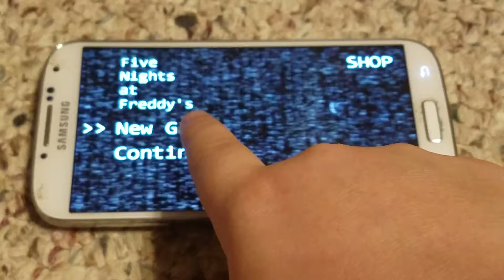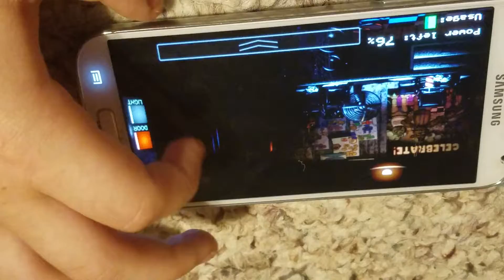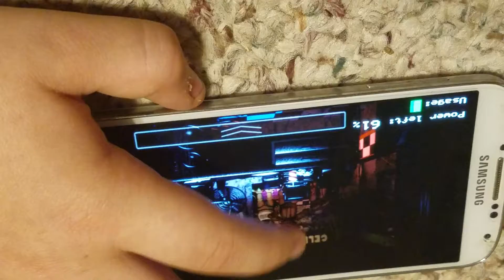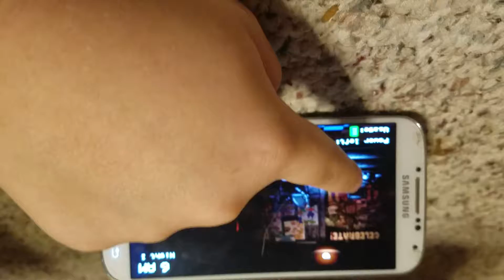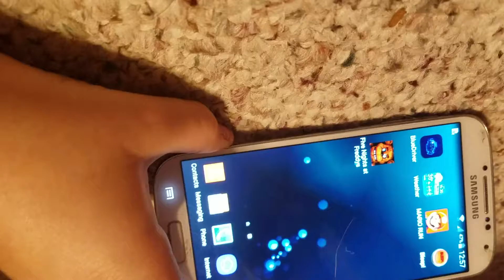Foxy is peeking out fnaf part 1